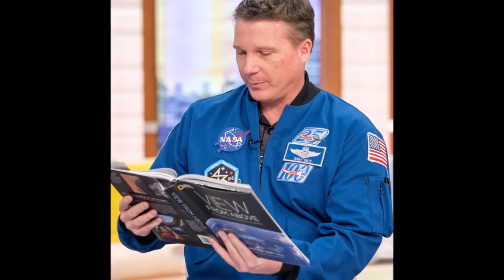Flat Earth interview Piers Morgan, Terry Virts, & Mark Sargent AUDIO ✅